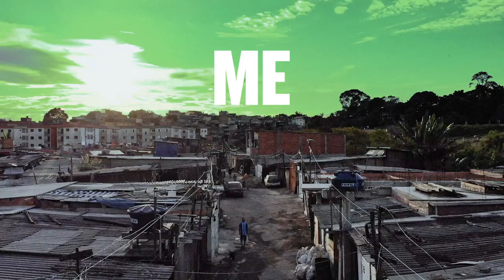A solidariedade salva! | Doe para a campanha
A fome não pode esperar. Ajude mais de 200 mil famílias a terem alimento e itens básicos de sobrevivência. Contribua!

Doe qualquer valor pela chave Pix:
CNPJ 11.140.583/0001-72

A iniciativa é realizada pela Coalizão Negra Por Direitos, Anistia Internacional, Oxfam Brasil, Redes da Maré, 342 Artes, ABCD, Nossas, Instituto Ethos, Orgânico Solidário e Grupo Prerrogativas e mapeou 222.895 famílias em situação de vulnerabilidade. A campanha de arrecadação vai distribuir cestas básicas, alimentos orgânicos, kits de higiene e limpeza equivalentes a R$ 200 por família, durante 3 meses. As entregas são realizadas de forma organizada pelas lideranças locais alinhadas à Coalizão Negra.

Participam do Vídeo:

Gilberto Gil - músico
Wagner Moura - ator
Camila Pitanga - atriz
Vitor Trindade - Músico e sobrinho de Solano Trindade
Elis Trindade - sobrinha de Solano Trindade
Hélio de La Peña - ator
Conceição Evaristo - escritora
Alessandra Negrini - atriz
Tulipa Ruiz - cantora
Padre Julio Lancelotti
Chico Buarque - músico
Paula Lima - cantora
Jurema Werneck - Anistia Brasil
Patricia Pillar - atriz
Mateus Solano - ator
Regina Adami - Irohim
Cida Bento - CEERT
Milton Hatoum - escritor
Katia Trindade - PSOL
Antonio Pitanga - ator
Ieda Leal - MNU
Douglas Belchior - Uneafro Brasil
Pastor Henrique Vieira
Jovanna Cardoso - Fonatrans
Djamila Ribeiro - filósofa
Jonathan Azevedo - ator
Juca Kfouri - jornalista
Biko Rodrigues - Conaq
Seu Eunício - filho de Solano Trindade
Zeca Pagodinho - músico
Zezé Motta - atriz
Ângela Guimarães - Unegro
MV Bill - músico
Mônica Oliveira - Rede de Mulheres Negras de Pernambuco
Marcos Palmeira - ator
Sérgio Vaz - escritor
Wesley Teixeira - Frente de Evangélicos
Martnália - cantora
Monica Salmaso - cantora
Pedro Borges - jornalista
Emicida - Laboratório Fantasma
Zélia Duncan - cantora
Seu Jorge - ator e cantor

Ficha Técnica
Direção: João Wainer
Trilha: Apollo Nove
Montagem: César Gananian
Direção de arte: Ricardo Souza
Lettering: Renato Forster
Colorista: Junior Xis
Produção: TX Filmes
Assistentes: Fred Kesserling e Adailton Mattos
Arquivo de imagens: Thiago Fernandes